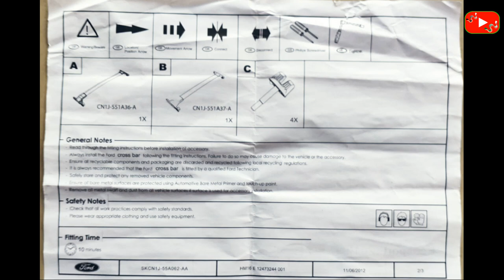Ford Ecosport | How to install Cross Bar in Old & New Model Ecosport ?